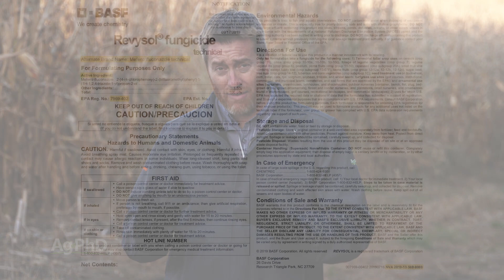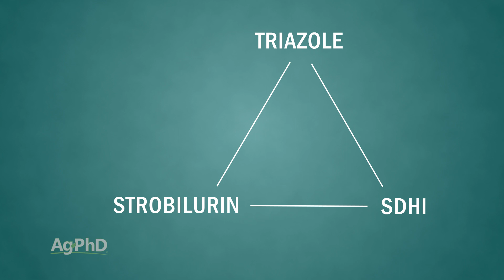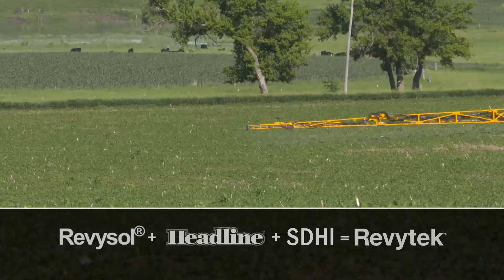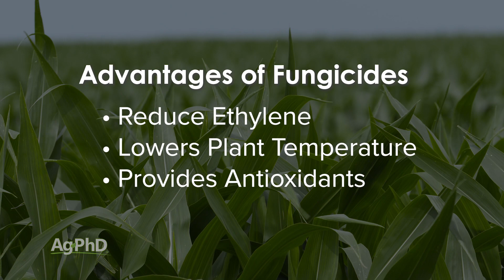Fungicides (From Ag PhD #1129 - Air Date 11-24-19)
In this week's show, Brian and Darren Hefty discuss using multiple modes of action during fungicide application, and why it's extremely important.